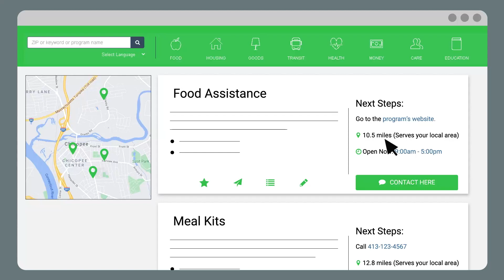413Cares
413Cares is an online community resource database serving people in the Western Massachusetts region (413). Visit 413Cares.org to get help today!